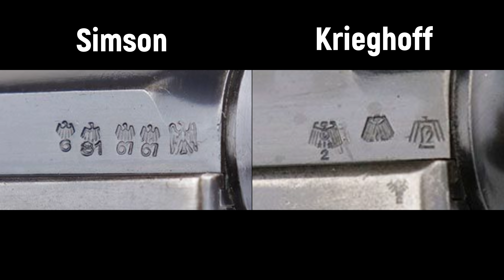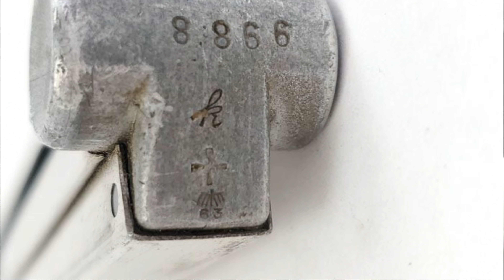What Magazine Belongs With Your Luger? | More Luger Rescues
We received more rescued Lugers from Canada this week!

What magazine variation is proper for your Luger P.08? Tom answers that question and gives a detailed overview of Luger variations from WW1 and WW2.